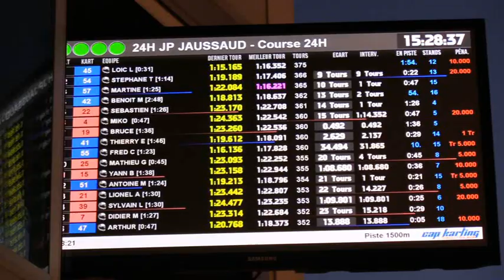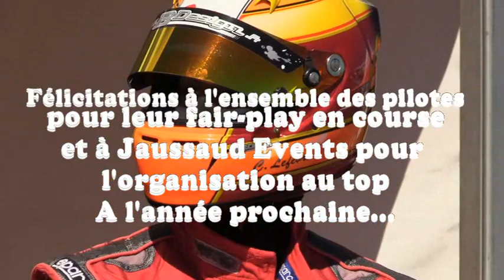Film des 24 h Jean Pierre Jaussaud 2017